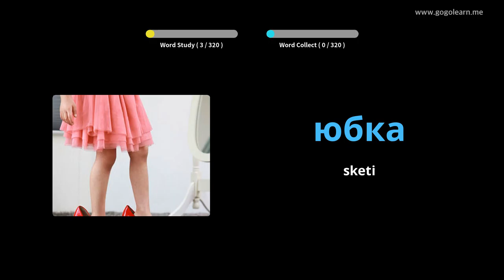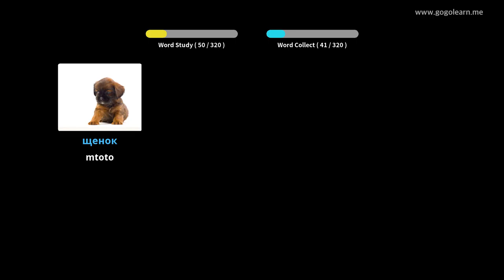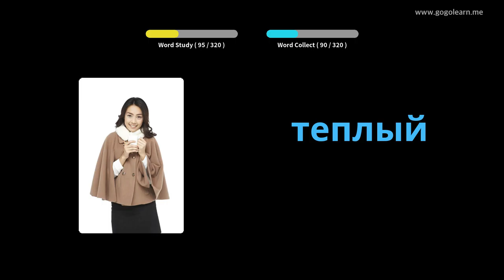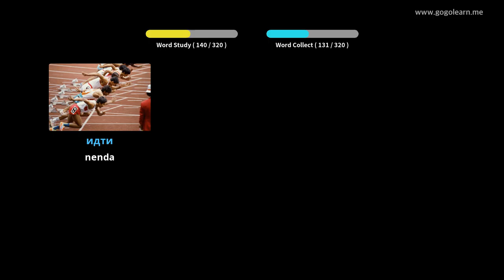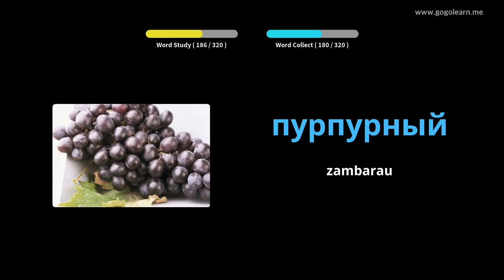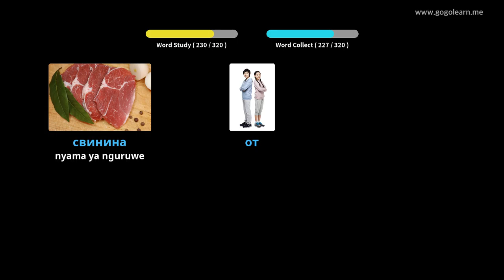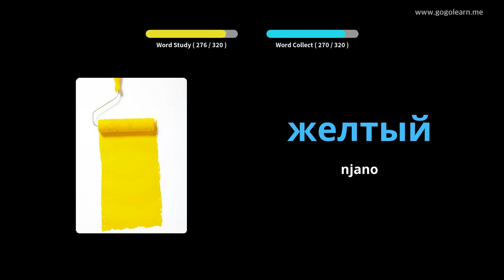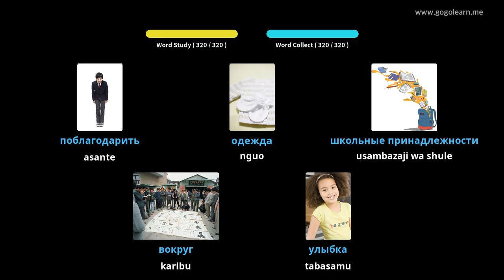Usikilizaji wa Msamiati wa Kirusi Wakati wa Kuendesha | Golearn